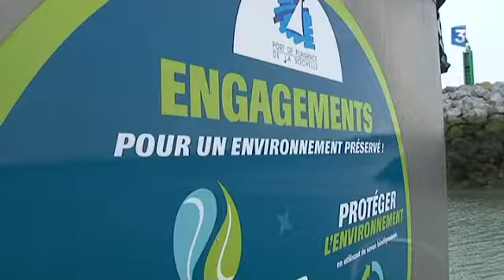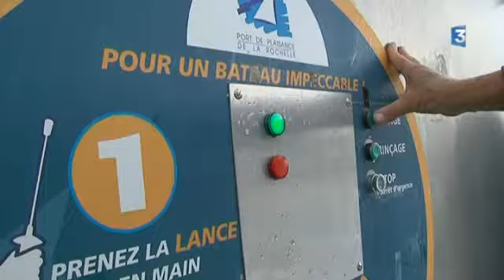Station lavage pour bateaux à La Rochelle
Elle existe depuis 2 ans, mais était très peu utilisée. La capitainerie des minimes relance sa station de lavage des bateaux. Elle utilise l'eau de mer, un mode que les plaisanciers doivent s'approprier pour être au plus près de l'écologie.

Reportage de Nora Gente et Didier Gomez

Intervenants :
- Angélique Fontanaud, responsable environnement port de plaisance de la Rochelle
- Gilles Colonel-Bertrand, plaisancier